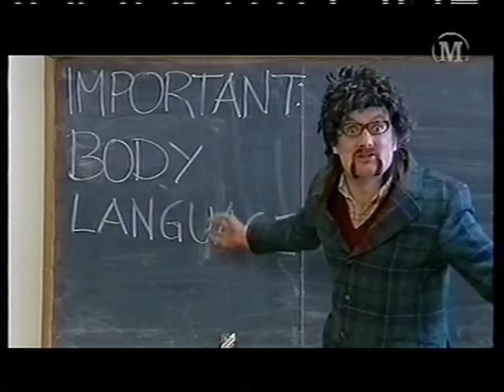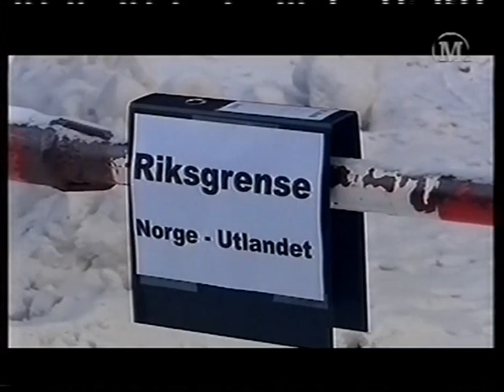Black Debbath - Oslo Today - Hard Rock Tourist Information part 3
Dette gikk på kanalen Metropol engang i 2001, tror jeg